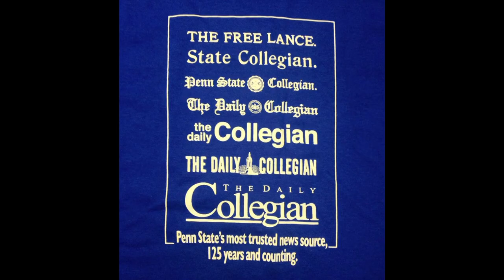Antoine Evans Photojournalist "Steve McCurry"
My Photojournalism History project on "Steve McCurry"